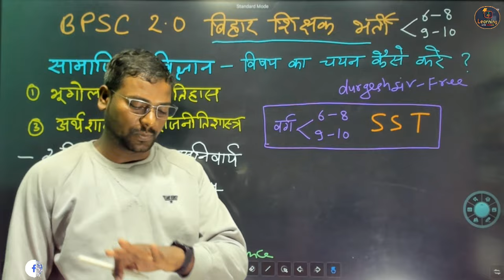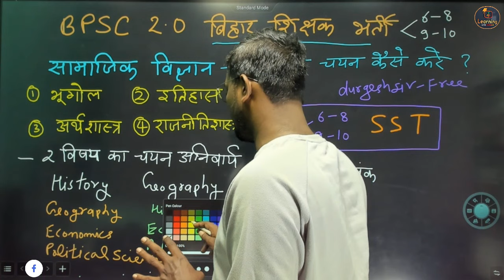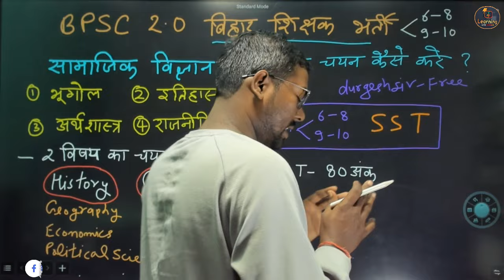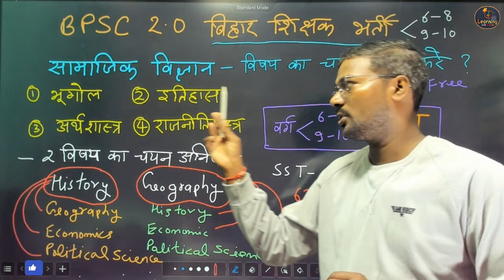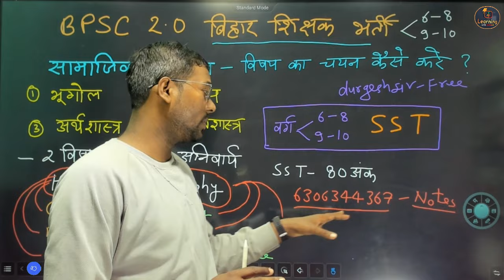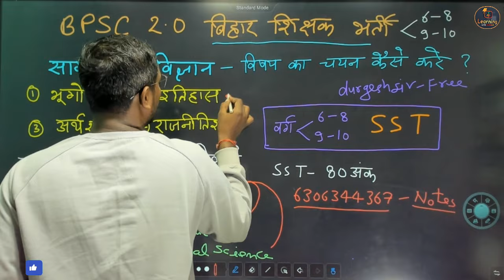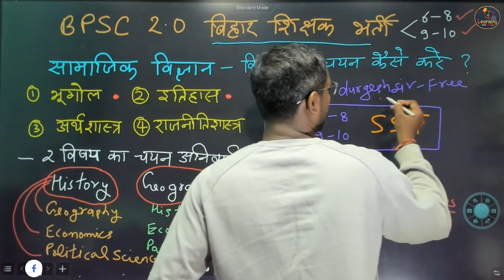BPSC TRE 2.0 SST - Social Science Subject Combination (6-8), (9-10) कैसे करें?